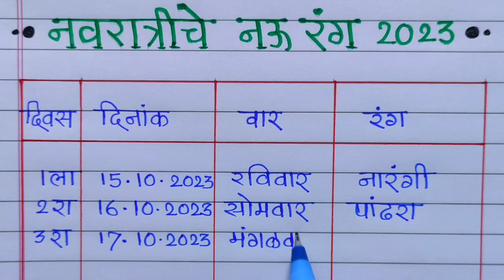navratri colours 2023 |navratri colours 2023 list| navratri colours 2023 marathi